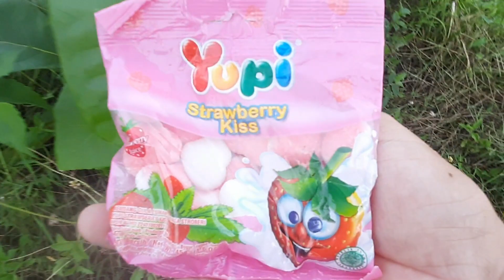WOW😍 Nemu Mainan Boboiboy, Gopal, Upin Ipin, Permen Yupi, Joker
yang mau samaan dengan mainan yang aku punya?...ayo buruan beli disini guys
Drama WOW😍 Nemu Mainan Boboiboy, Gopal, Upin Ipin, Permen Yupi, Joker